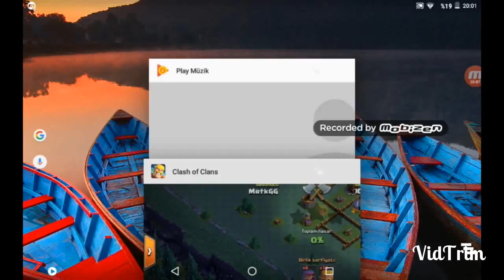Clash of clans Gameplay #1